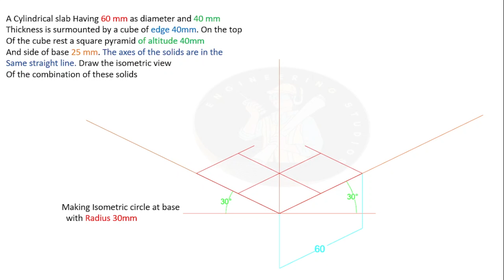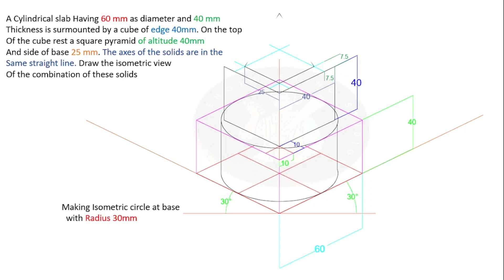Isometric Drawing | Tutorial | Combine Solids